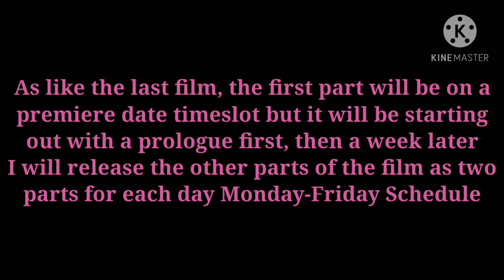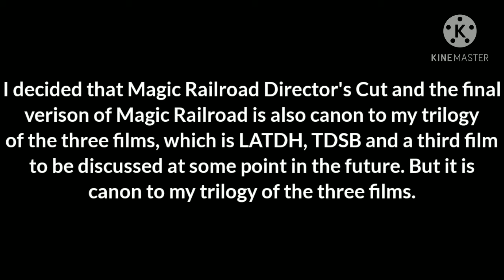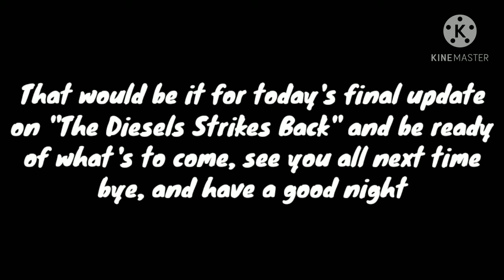TDSB Final UPDATE 1/15/21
Final Update on the film. Everything is clarify in the video.